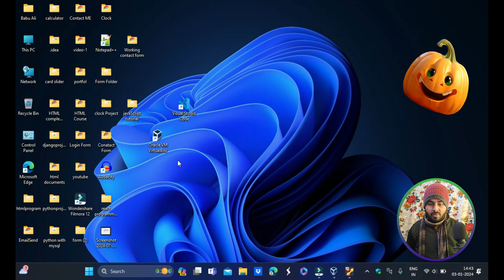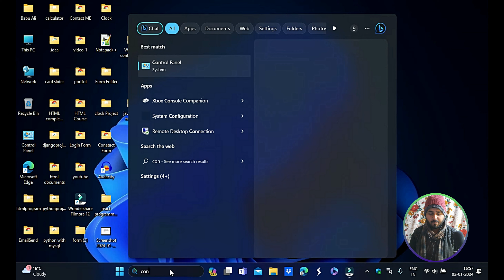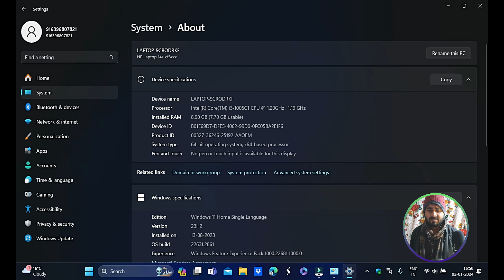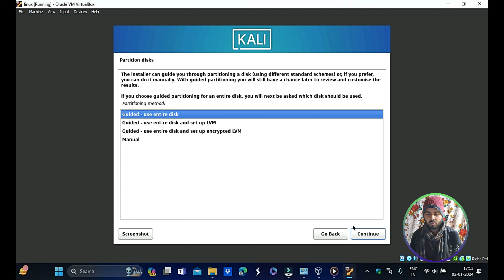How To Install Kali Linux in VirtualBox 2024 In hindi | Kali Linux Latest installation#kalilinux2024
In this video, I will walk you through the installation of Kali Linux 2024 in VirtualBox on a Windows 11 PC. The version we'll be installing is Kali Linux 2023.3. This is A step by step guide on installing Kali Linux 2024 on VirtualBox. Watch this video & learn How to Install Kali Linux 2024 in virtual box on windows 11 pc.